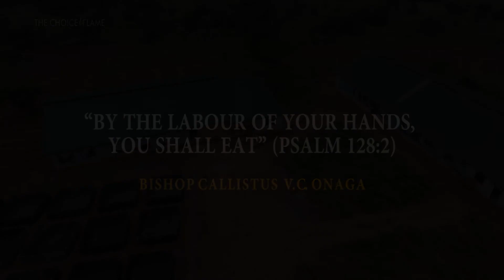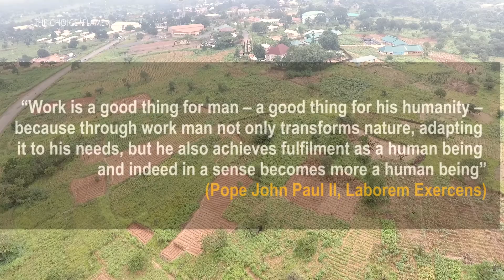The Inspiring 2022 LENTEN PASTORAL LETTER by Bishop Onaga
So, you haven't read the awe-inspiring Pastoral Letter of Bishop Callistus Onaga? Don't miss out!